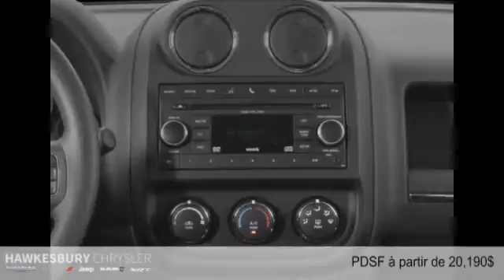Jeep Patriot 2015 à Hawkesbury (près de Gatineau et Ottawa)